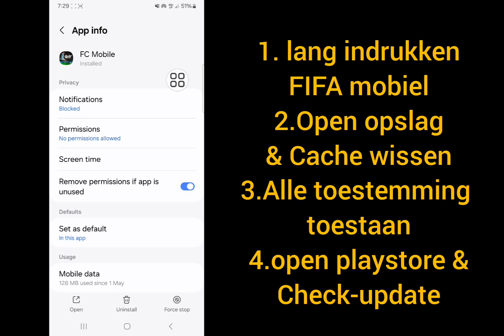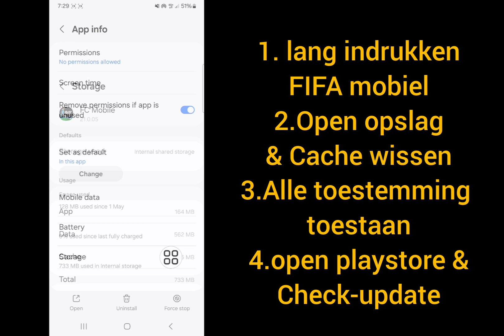Hoe u uw oude ID kunt verkrijgen in FIFA Mobile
Hoe u uw oude ID kunt verkrijgen in FIFA Mobile | Hoe u uw oude account terugkrijgt in de FIFA Mobile 2024-update